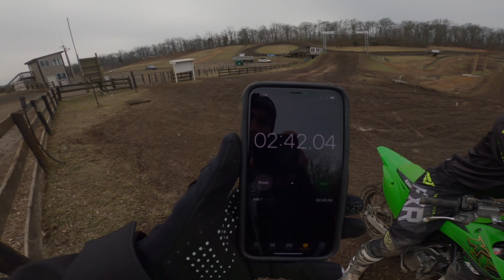Private Lesson Ep. 11 || Drop over 10 seconds in one day!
Join me as I teach a private session with Daniel at Tomahawk Mx. This is episode 11 of a series I've created so that my riders have something to reference after class, and so all of you can learn a thing or two!